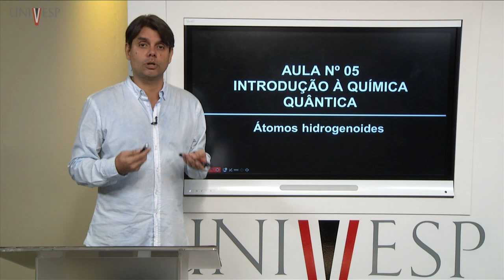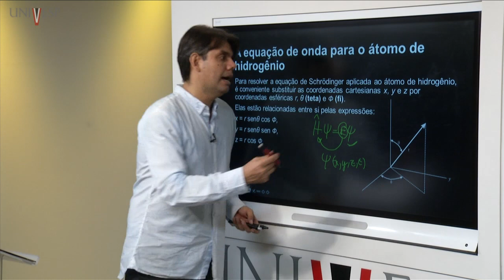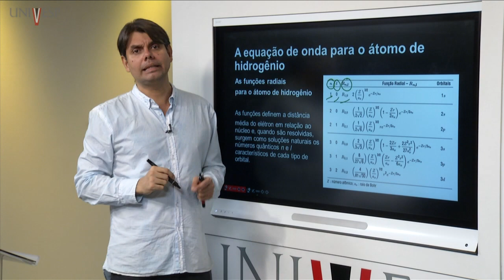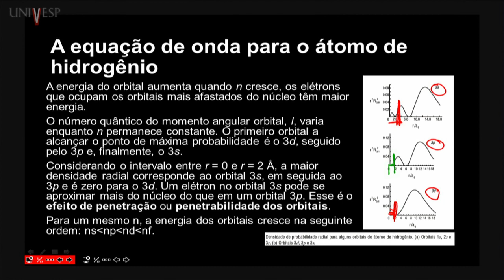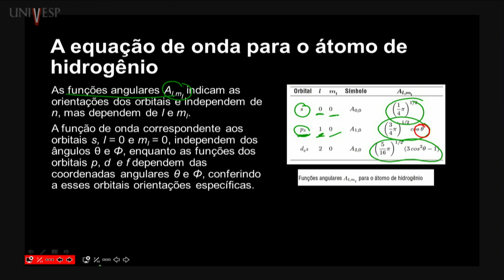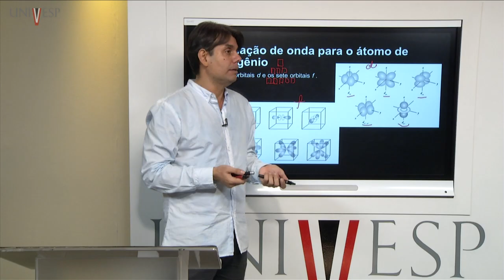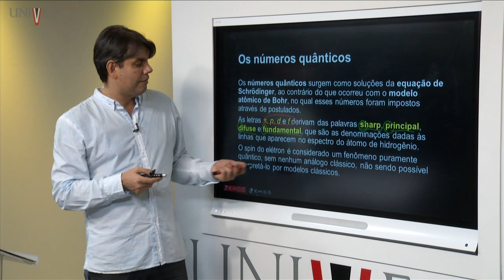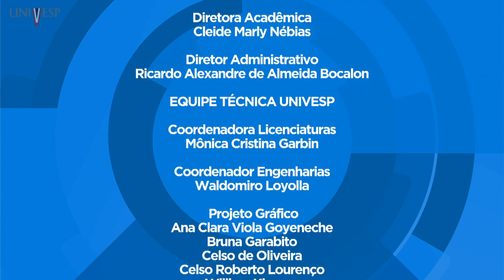Introdução à Química Quântica - Aula 05 - Átomos hidrogenoides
Disciplina: Introdução à Química Quântica  – QQT - 001